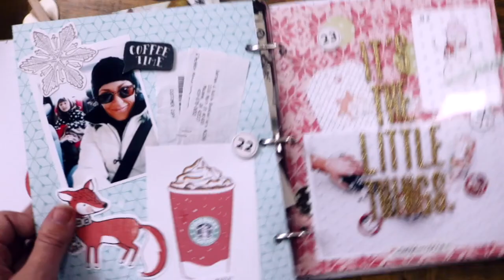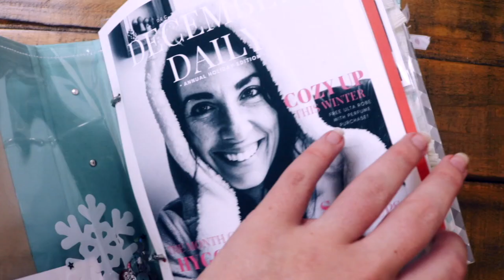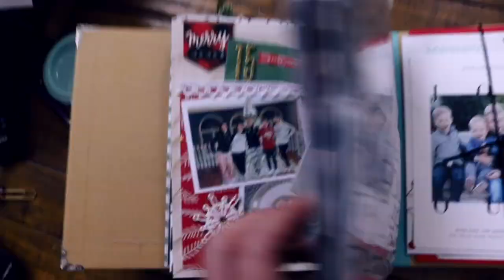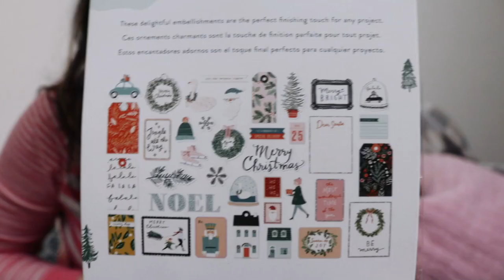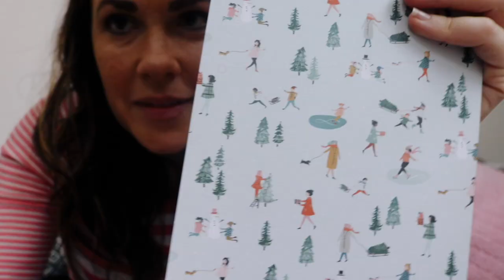LET'S TALK DECEMBER DAILY // What I'm using and why I love it so much!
Hi, again!!!  Woohoo!  Back with a *kinda* crafty video... It's December Daily season, and I couldn't be more excited!  In this video, I talk about why I love doing this year after year and how I'm approaching it with a newborn.  Also going to show you the stuff I'm planning to use in my album as well.  Just FYI- I don't make foundation pages, so if you're looking to see some, ya might walk away a little disappointed from this video.  ;)  Hope you stick around anyways because I plan to share my album on a weekly basis throughout the month of December.  Happy Crafting, friends!  XO

XO, MB